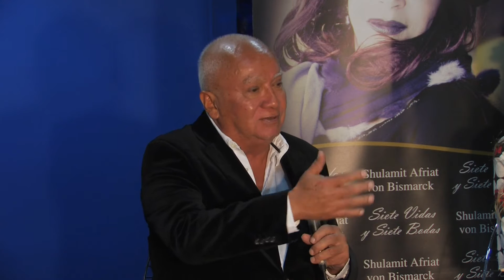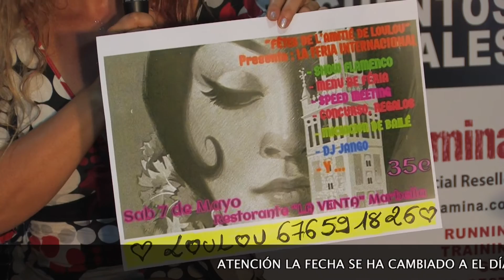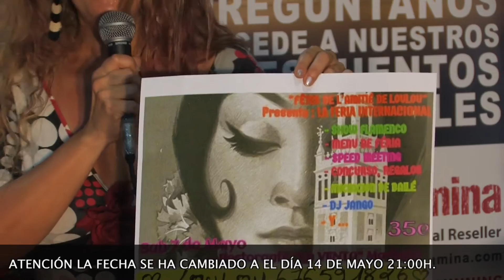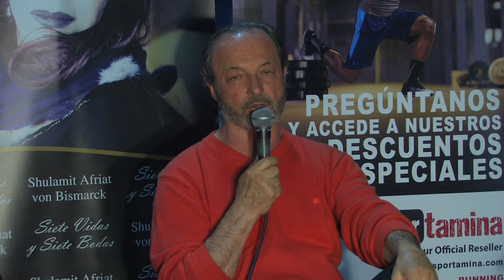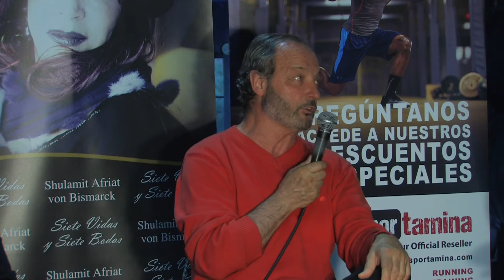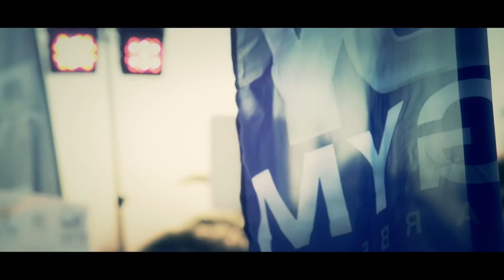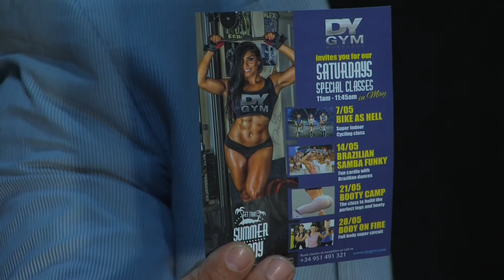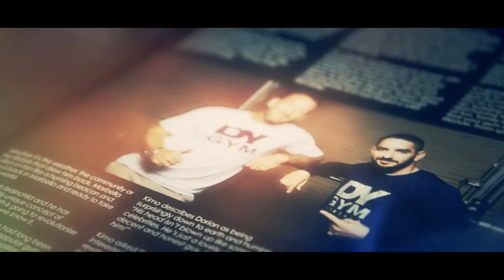Marbella Te Quiero 08-05-2016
Oscar Horacio presenta Marbella Te Quiero Tv Show.Seguimos el programa desde el fantástico y novedoso DY GYM MARBELLA!!!